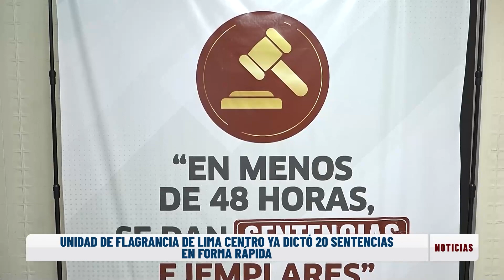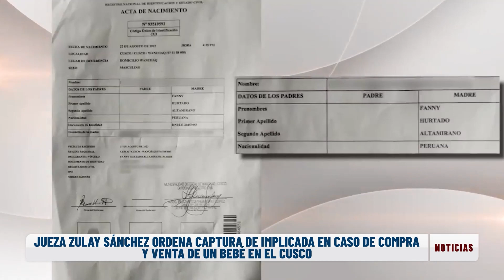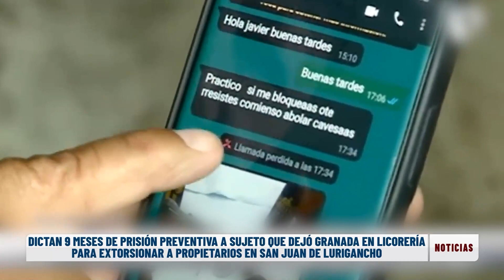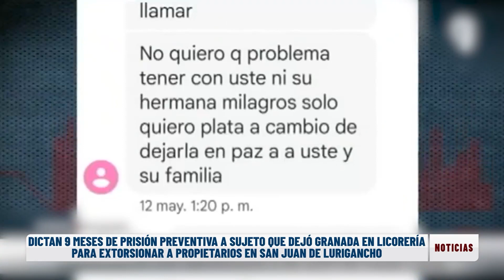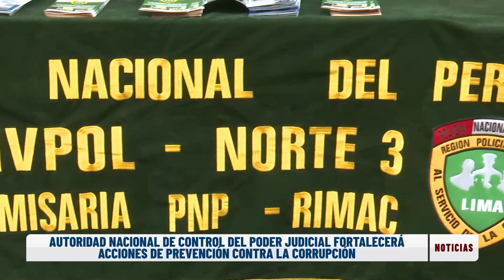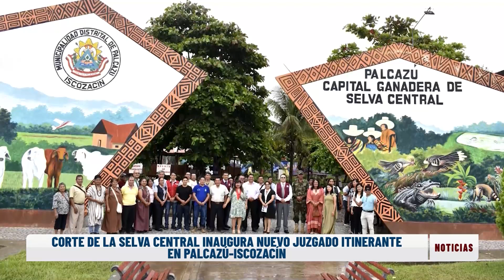Justicia tv noticias 21-09-23